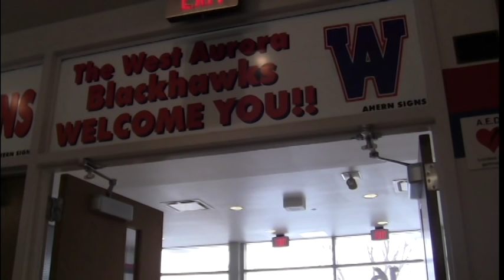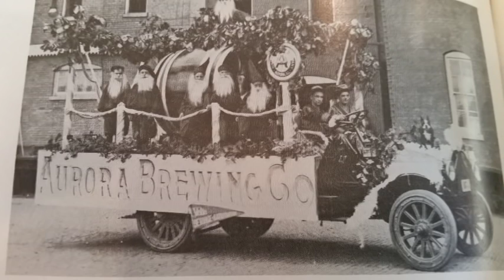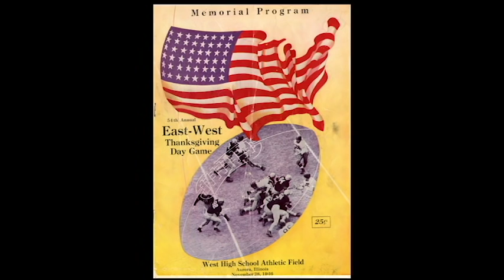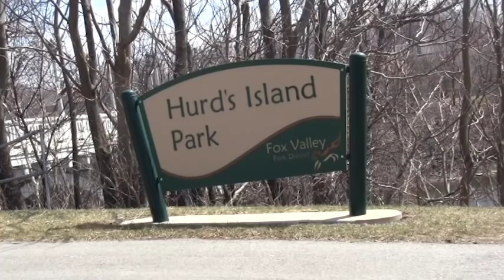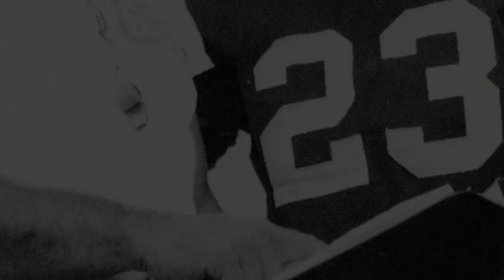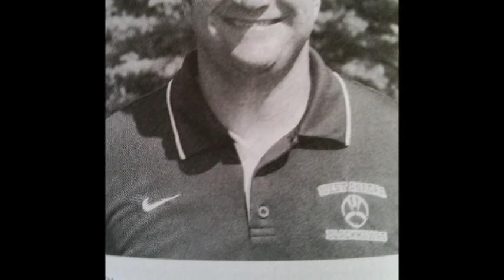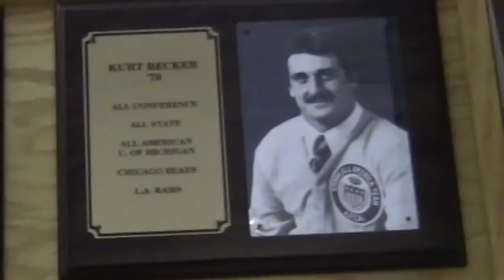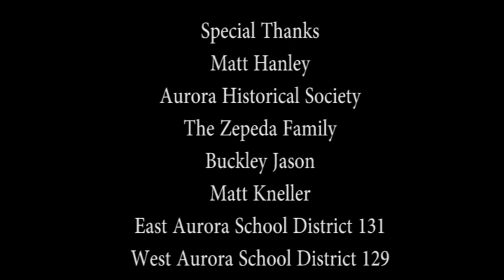East Aurora West Aurora Football rivalry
For my senior Project, I did a documentary on the East Aurora and West Aurora Football rivalry. I want to thank everyone who have helped me with this project:
The Zepeda Family
East Aurora District 131
West Aurora District 129
The Aurora Historical Society for lending me the pictures for the project
Steve Solarz, the Author of the East vs. West Football rivalry book
My professors a AU

I don't own much of the content that is in the video.